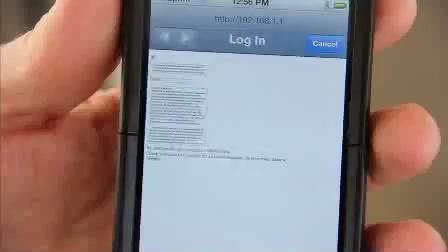Dickey's BBQ Valley Fair Video 38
Video we produced for a client in 2012.